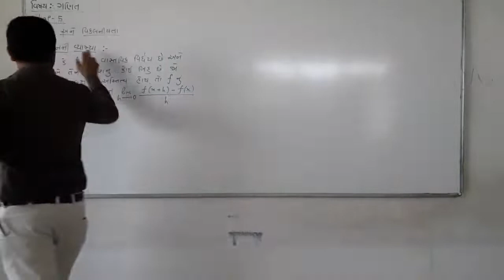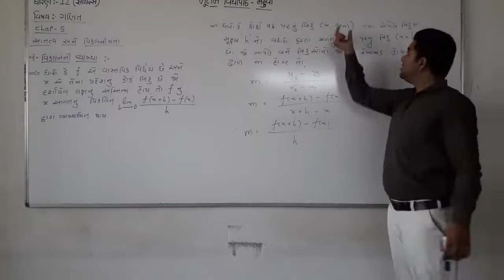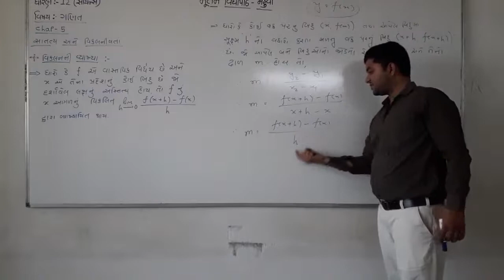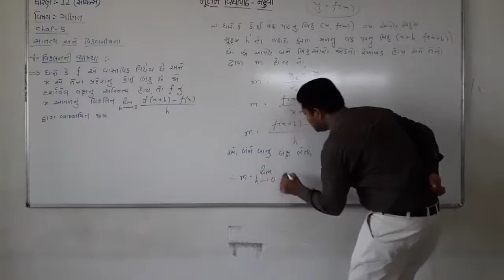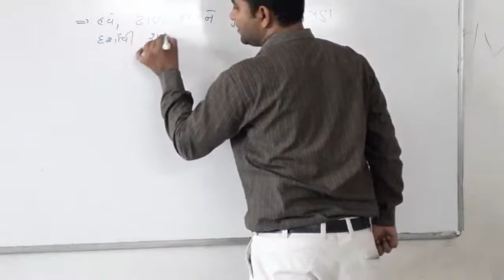Nutan Vidhyapith Mahuva, Lecture - 1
Jatin Chhatbar(Mathematics)